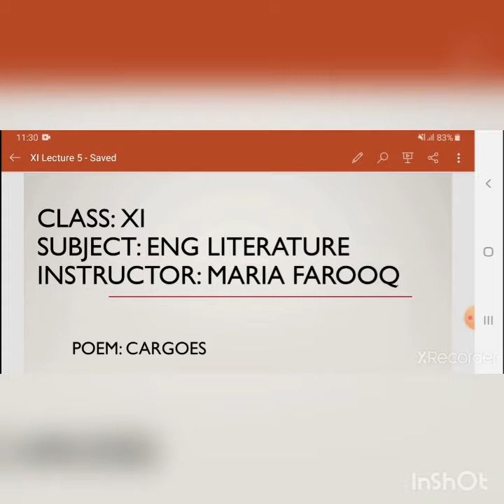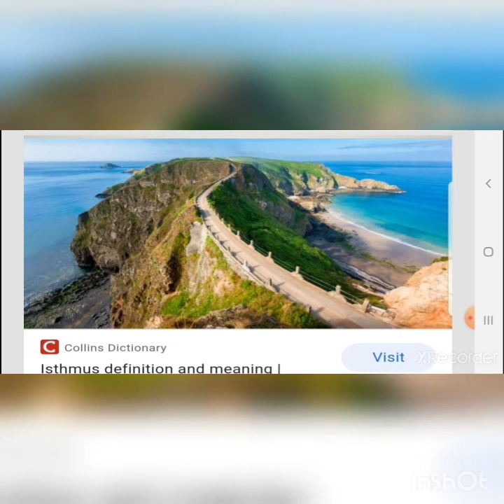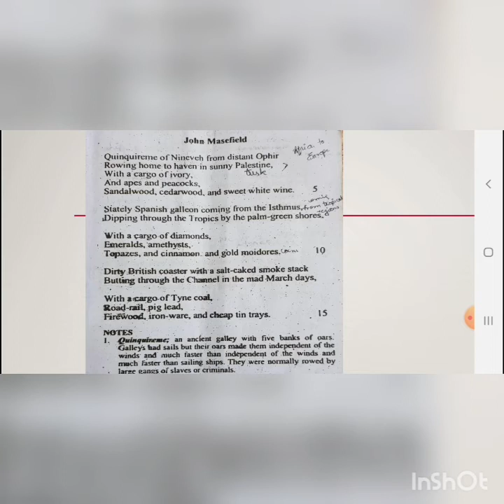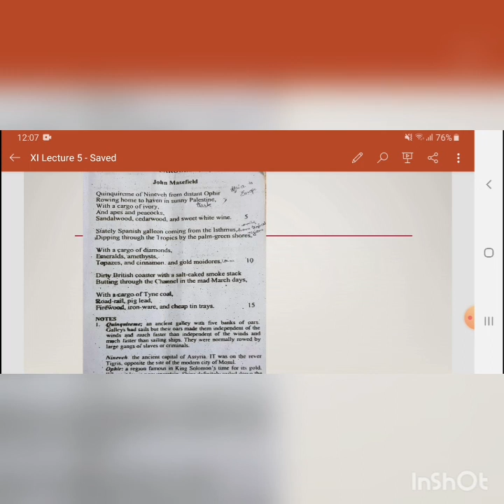English Literature Lecture 5 Poem Cargoes John Masefield HSSC I Fbise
Poem Cargoes,
by
John Masefield,